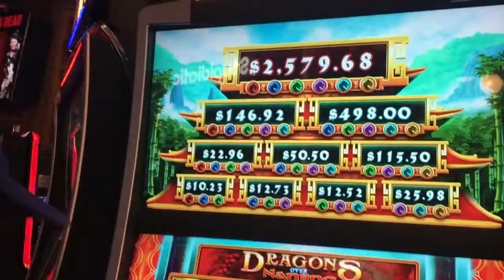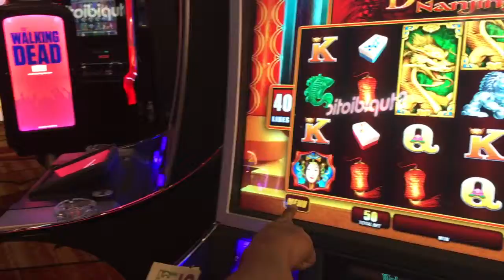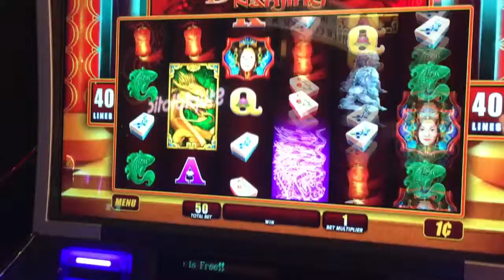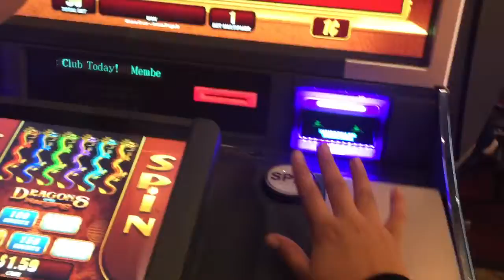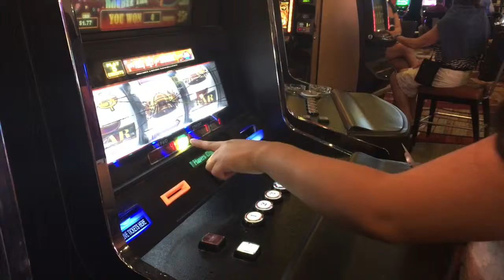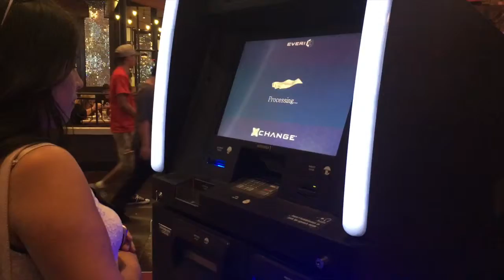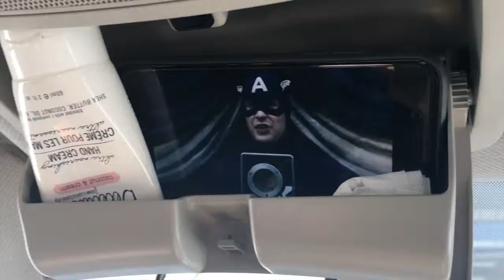Las Vegas Wedding! | Part 2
Click Me ;)
♡ Vlog Channel: OceansHeartTV

Hope you enjoy a glimpse into my life in Los Angeles :)